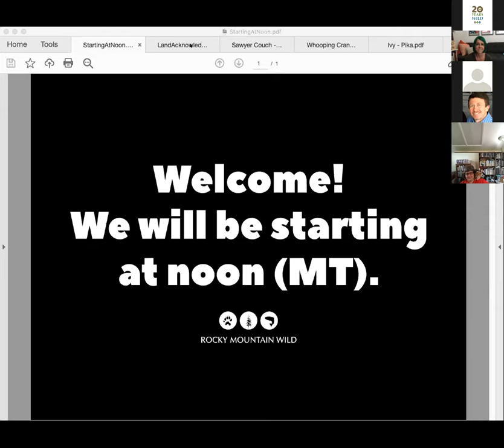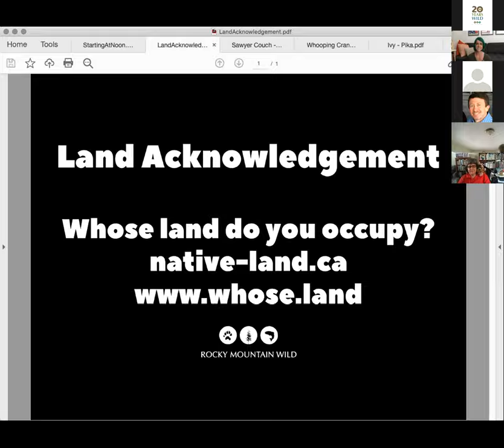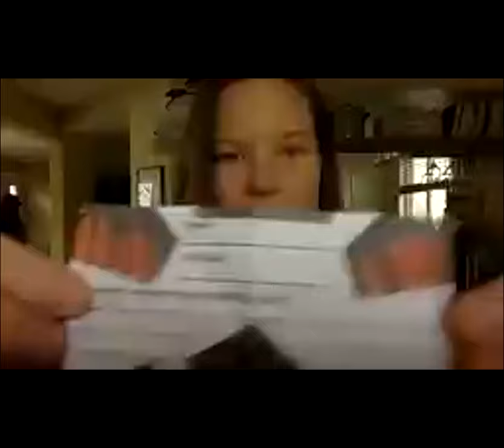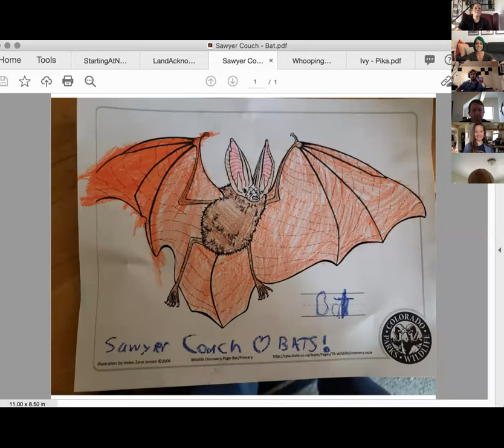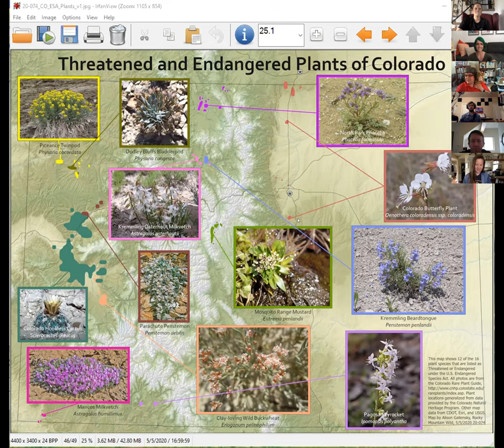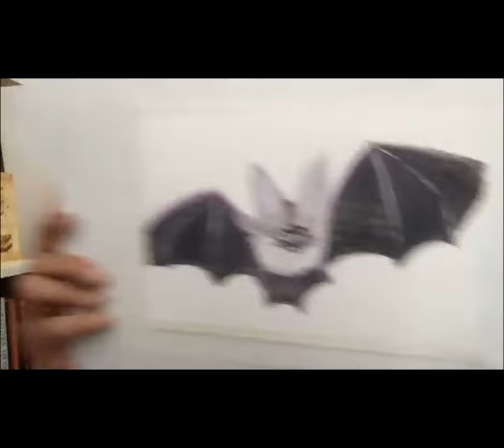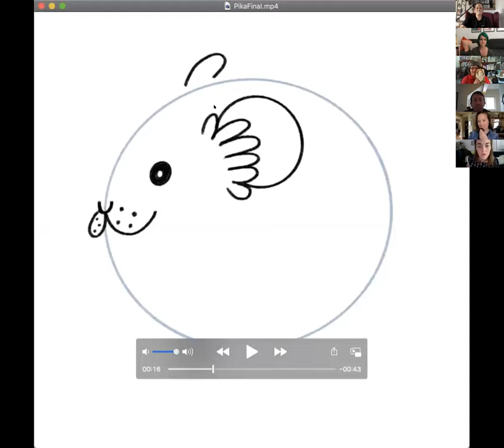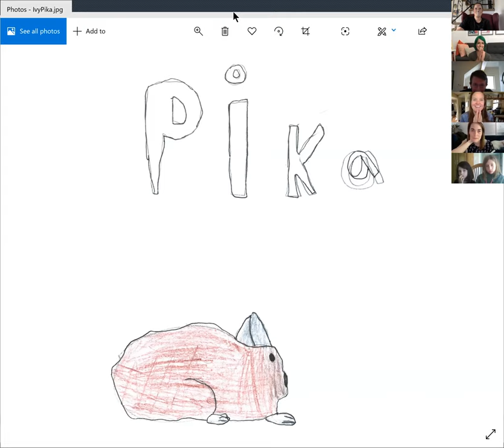Endangered Species Day Parade - Colorado Endangered Species Week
To celebrate Endangered Species Day, we held a Parade of creations! We invited people who had finished a coloring page, original artwork, poems or stories, zines, costumes and face paint, or any other creative endeavor to show us what Colorado imperiled, threatened, or endangered species they wanted to help protect. And they sure did!